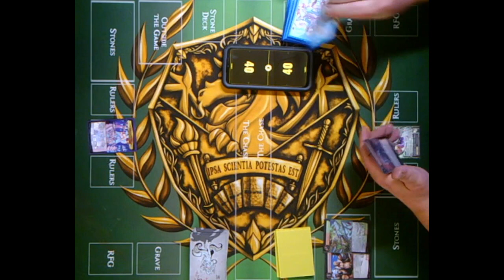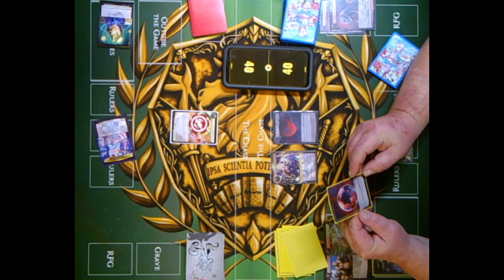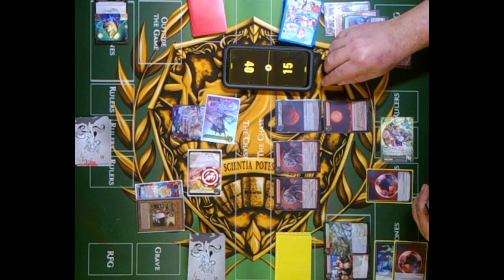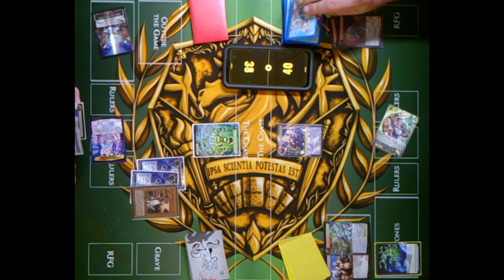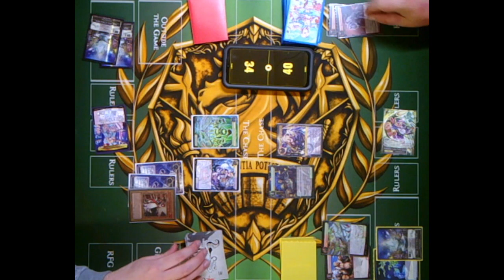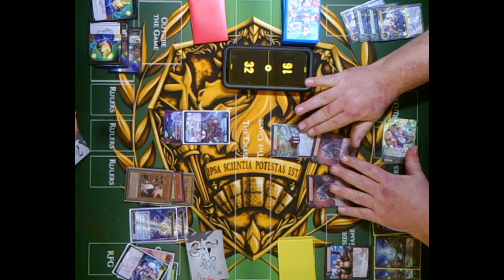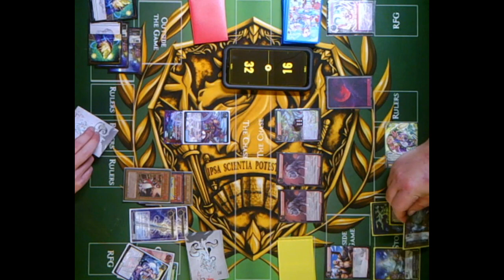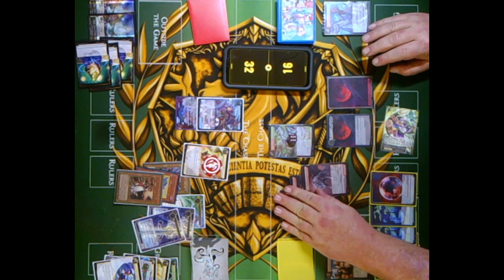Order Alice Control vs. Kaguya's Wolves! - Force of Will TCG - CCG Prime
Garrett is playing a favorite ruler of his - Order Alice utilizing the fan favorite Pricia to burn and attack quickly. Dan is using new Moon additions with Kaguya, Friend from Another World to draw additional cards and reanimating the powerful Lone Wolf of the Crimson from the graveyard with a special Magic Stone that counts as a Fire Moon when it enters!

CCGPrime
317 W Main St.
Ionia, MI, United States, 48846

CCGPrime - North
73 S Main St Commercial 2
Cedar Springs, MI, United States, 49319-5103